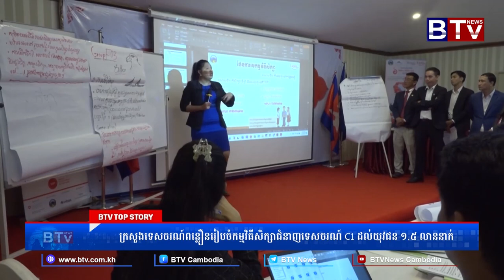WATCH ក្រសួងទេសចរណ៍ពន្លឿនរៀបចំកម្មវិធីសិក្សាជំនាញទេសចរណ៍ C1 ដល់យុវជន ១ ៥ លាននាក់